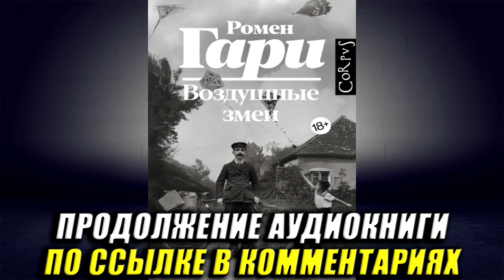Воздушные змеи (Ромен Гари) Аудиокнига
О книге
Ромен Гари – один из самых издаваемых французских писателей в мире и мастер мистификации, единственный, кто дважды получил Гонкуровскую премию.
Его произведения вдохновляют читателей, согревают от жестокости мира и одиночества. Его герои – безумцы, которые верят в справедливость, ценность человеческой личности и безграничную любовь!" "Ромен Гари – единственный французский писатель, награжденный Гонкуровской премией дважды: первый раз под фамилией Гари за роман “Корни неба” (1956), второй – под псевдонимом Эмиль Ажар за книгу “Вся жизнь впереди” (1975). После “ажаровской” эпопеи – одной из самых громких литературных мистификаций ХХ века, – когда публика и критики не распознали в текстах Ажара почерк прославленного прозаика, Гари выпустил свой последний роман “Воздушные змеи” и вскоре покончил с собой.
Это роман о Второй мировой войне, об оккупации, о французском Сопротивлении, но главное – о любви. Нормандский мальчишка Людо с десяти лет влюблен в свою ровесницу по имени Лила, принадлежащую к высшей польской аристократии. Разница в общественном положении доставляет ему немало мук и унижений. Людо – сирота. Его воспитывает дядя, сельский почтальон, который мастерит воздушных змеев. Эти разноцветные бумажные фигурки, корабли, летающие крепости взмывают в небо, заставляя мальчика верить, что любые земные преграды преодолимы. Начинается война, и повзрослевший Людо вступает в борьбу за свою любовь и за освобождение Франции от нацистов.
© ООО «Издательство АСТ», 2024
Издательство CORPUS ®

Переводчик:
Евгения Штофф
Чтец:
Олег Дорман
Издатель:
Издательство Corpus
Правообладатель:
АСТ-Аудиокнига